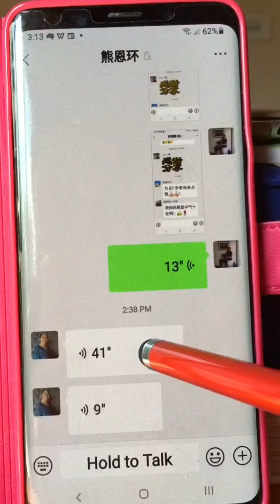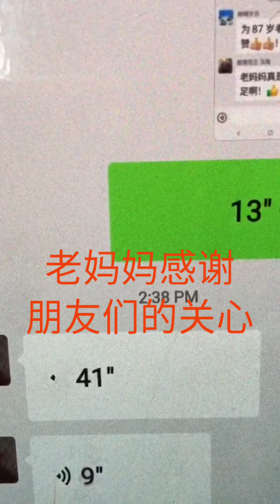微信PK: 86岁老妈妈吹口哨挑战60岁女儿WeChat PK: 86-year-old mother whistles to challenge her 60-year-old daughter